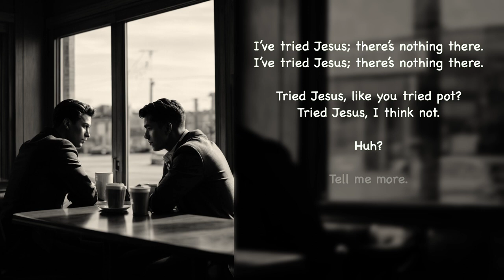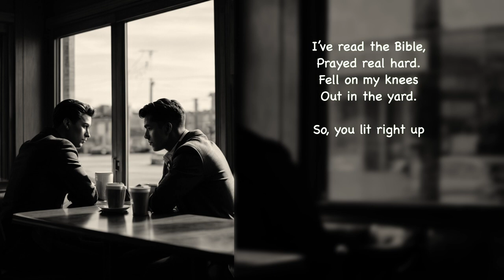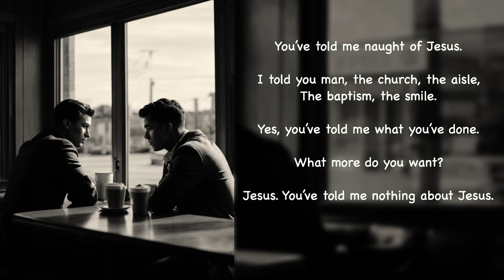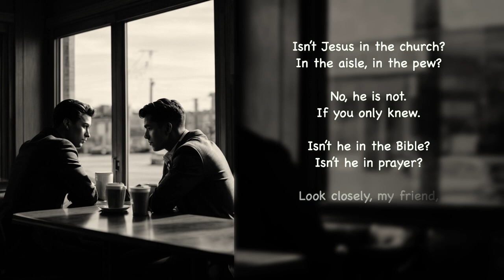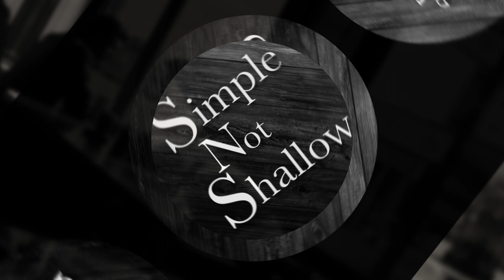Tried Jesus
This is a spoken-word video.

A poetical discussion that highlights that Jesus and Christianity are not mere religious things to be tried. Indeed, if that is the approach taken, you have not encountered Jesus at all. There is more to Jesus, and so, to following him, than mere religious activities or things.

Mykitchen U has partnered with Simple Not Shallow to create these fun spoken word pieces. Mykitchen U is always nearby and always open for learning and fun conversations.

Where exactly is Mykitchen U located? The name says it all, really.

If you like what you have seen, and would like a memento... or at least a coffee mug. We have some wonderful drinkware at our store on Spring.com.